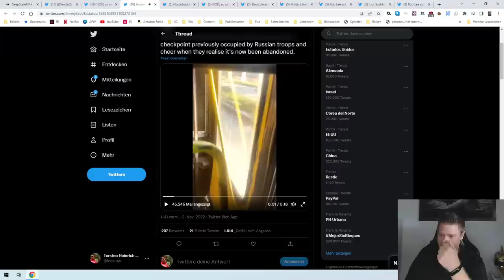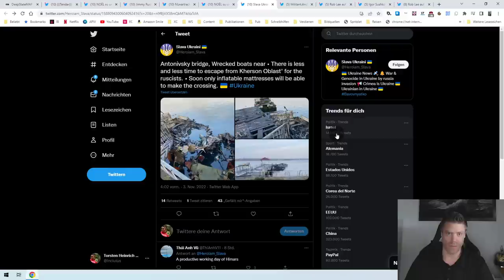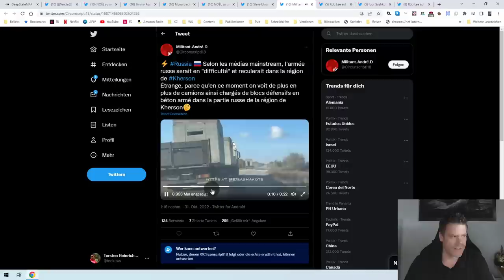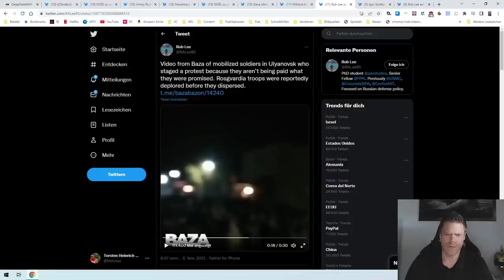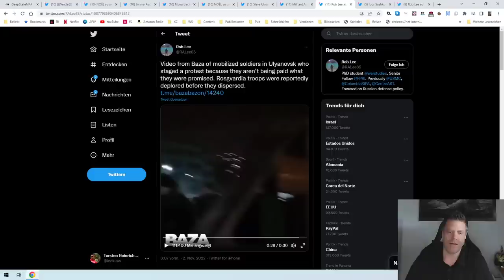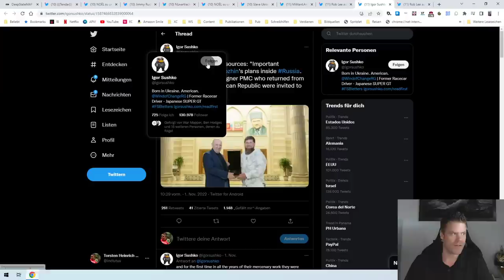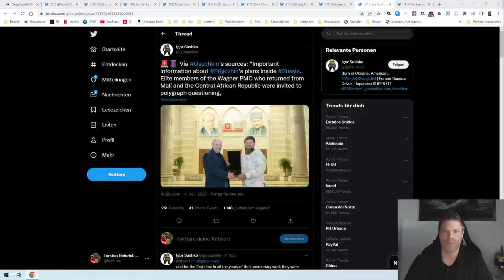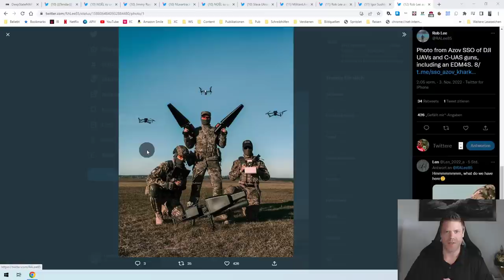Is Kherson being evacuated? Claims that Prigozhin is preparing for acoup! Ukraine war Sitrep